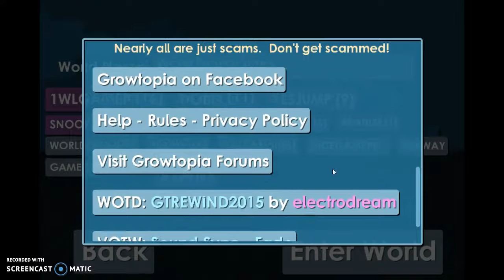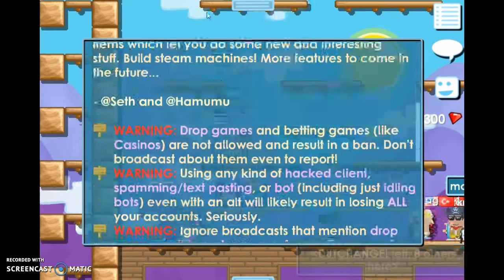Growtopia - Roaming the place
Watch as Light explores the wonderfull world